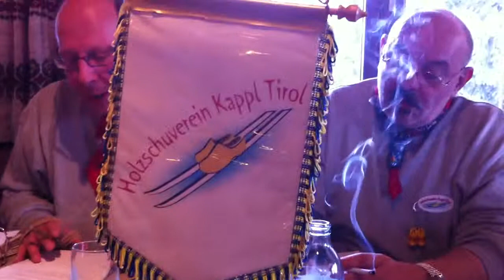Kappl Holzschuverein 2011 Jahreshauptversammelung Teil 1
Der Hollandischen Präsident  zusammen mit Einheimische -Deutsche-Italenische und Hollandische Mitglieder bei der Jahreshauptversammelung des HSV in Kappl 2011 auf der Alpengasthof Dias